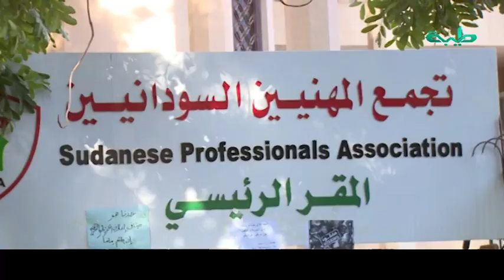أخبار | تجمع المهنيين يطالب مجلسي السيادة والوزراء بعدمِ إجازةِ موازنة 2020 بصورتها الراهنة